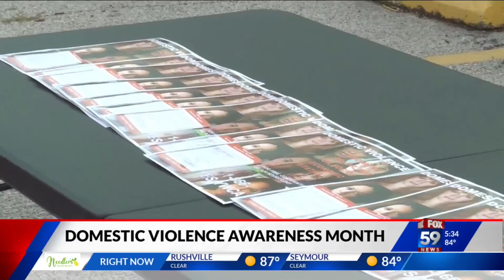Monroe County Health Department continues meningitis investigation after student death